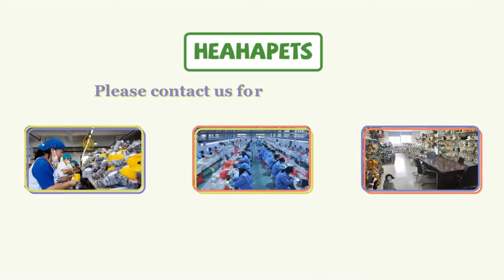HEAHAPETS dog toy, A big green watermelon with a sweet smile called the dog to eat quickly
The specially selected plush fabric on the digital printing of real watermelon texture, delicate work and full of filling and lovely face, the whole toy shape is realistic and attractive.
Contact HEAHAPETS for more product details. HEAHAPETS designs dog plush toys based on consumer and pet preferences.